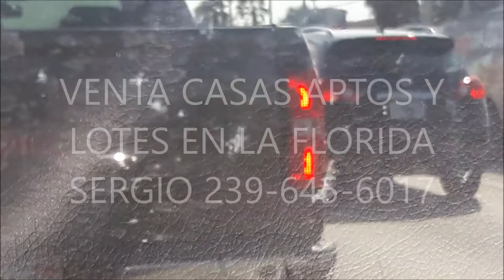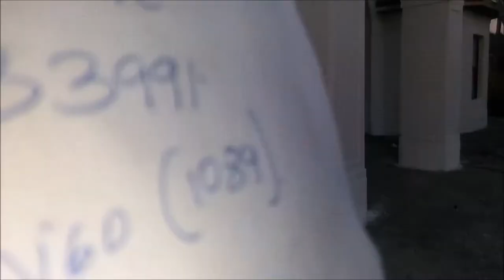de banco al 30% de su valor #